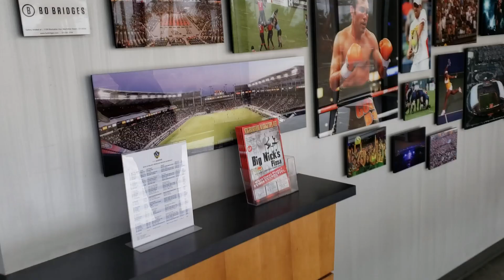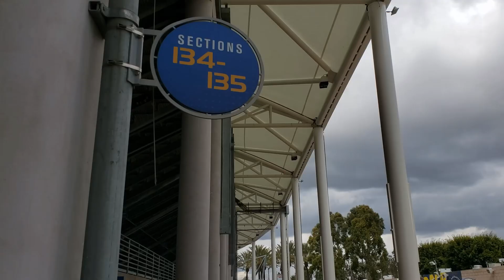LA Galaxy VIP Tour of Dignity Health Sports Park/Met Dave Romney Again! Beckham statue future home